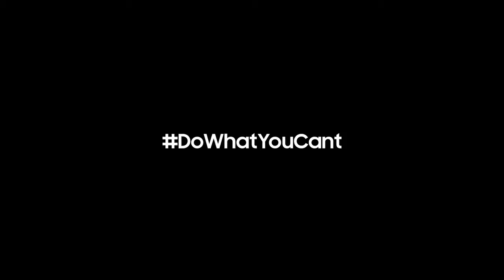Samsung Galaxy Our Galaxy Full version ggh